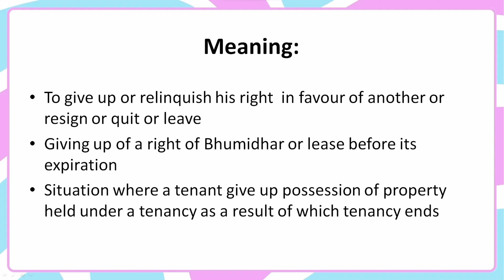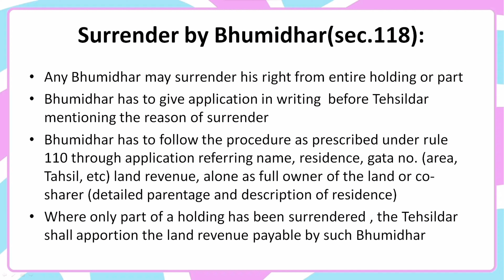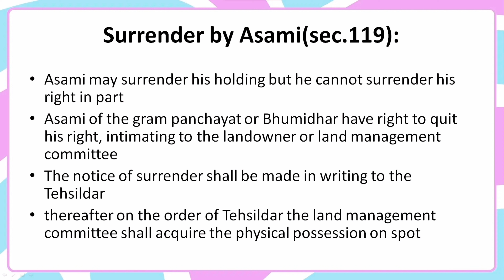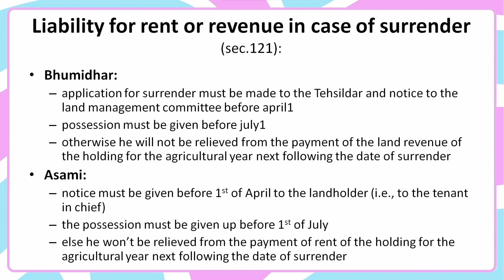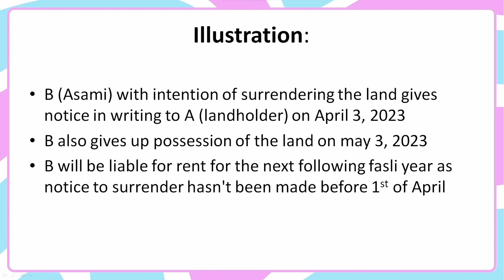Surrender of land (Uttar Pradesh Revenue Code,2006)